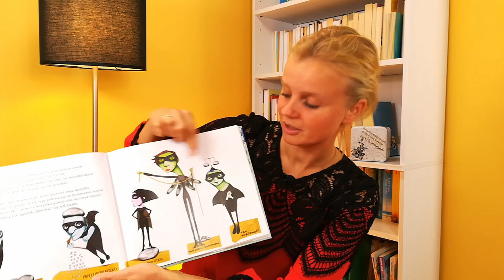Jak zachować dziecięce marzenia? CZYTELNICZY CZWARTEK #21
Dzisiaj proponuję Ci książkę pt. "Dziewczynki latają wysoko".